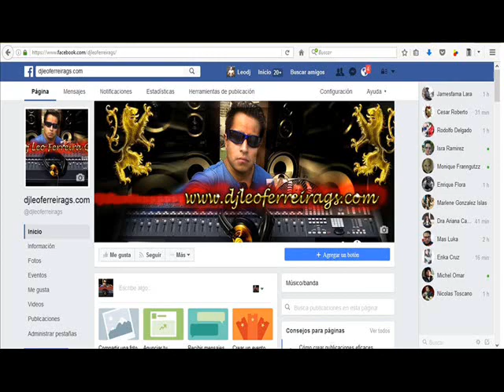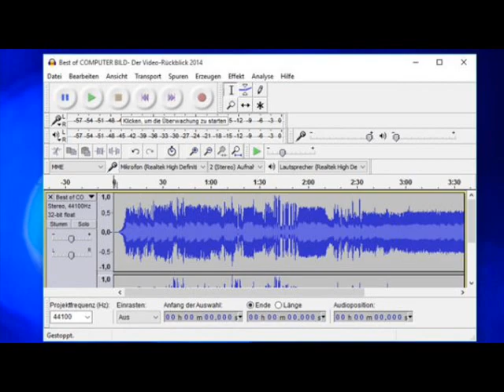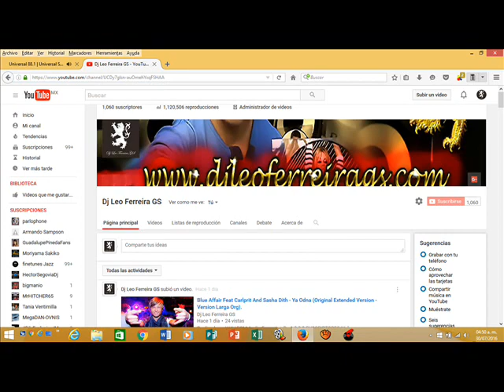Jean Michel Jarre - Oxygene (Part IV), Dj Leo & Dj Magnums (Original Extended Version).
Jean Michel Jarre* ‎– Oxygene
Sello:Disques Dreyfus ‎– FDM CD-77000
Formato:Lp 1976, CD 1983, Album, Reissue, Blue Face
País:France
Fecha:Lp 1976, Cd 1983.
Género:Electronic
Estilo:Electro, Synth-pop, Ambient, Instrumental.